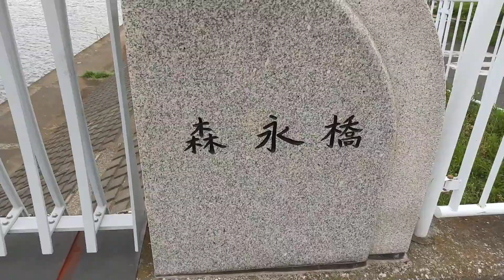北ちゃん散歩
森永橋から鶴見川沿いを歩いて 森永工場をみながら 鳩に遭遇  鳩と愛称が良いみたいです